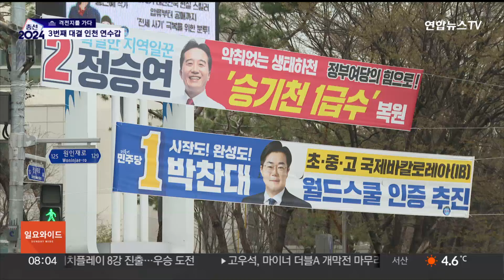[격전지를가다] 3번째 리턴매치…'원도심 발전' 인천 연수갑 정승연 vs 박찬대 / 연합뉴스TV (YonhapnewsTV)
[격전지를가다] 3번째 리턴매치…'원도심 발전' 인천 연수갑 정승연 vs 박찬대

[앵커]

총선 격전지를 가다, 이번에 소개해드릴 곳은 인천 연수구갑입니다.

벌써 3번째 같은 후보가 다시 붙은 '리턴매치'인데요.

원도심 표심을 잡기 위해 국민의힘에선 정승연 후보가, 더불어민주당에선 박찬대 후보가 불꽃 대결을 펼치고 있습니다.

한웅희 기자가 다녀왔습니다.

[기자]

인천의 첫 신도시였지만, 이제는 재정비가 시급한 원도심이 된 인천 연수구갑. 이번 22대 총선에서는 3번째 재대결이 이뤄지는데요.

앞선 2번의 승부에서 모두 이긴 박찬대 후보는 수성을, 정승연 후보는 탈환을 노리며 원도심 주민들의 마음을 사로잡기 위해 치열한 싸움을 벌이고 있습니다.

8년 전, 20대 총선에서 처음 맞붙은 두 후보.

전국에서 가장 적은 214표 차이로 당락이 갈렸습니다.

직전 21대 총선 역시 박찬대 후보가 과반을 득표해 재선에 성공했습니다.

3번째 맞대결, 양측 모두 '원도심 발전'의 적임자임을 내세웠습니다.

학자 출신으로 연수구 갑에서만 3번째 국회의원 선거에 도전하는 국민의힘 정승연 후보.

정 후보는 원도심 지역 전체가 재건축이나 재개발이 이뤄질 수 있도록 노후계획도시정비특별법 적용 대상 확대를 대표 공약으로 내걸었습니다.

또 GTX B노선의 원도심 정차역 신설 등 교통 인프라 개선을 약속했습니다.

[정승연 / 국민의힘 후보] "주거와 교통 혁신을 통해 원도심이 새롭게 태어나고 주민들 삶의 질이 획기적으로 개선되게 하는 게 대표 공약입니다."

이번이 마지막이라는 각오로 보수 텃밭 탈환에 나선 정 후보는 '힘있는 여당후보', '지역 일꾼'이라는 점을 내세웠습니다.

[정승연 / 국민의힘 후보] "10년이 좀 넘는 기간 동안 원도심 주민들과 함께 동고동락하면서 지역 현안을 해결하고자 노력을 해왔습니다. 성과를 거둔 진정한
지역 일꾼으로서 경쟁력이 있다고 생각되고요."

회계사 출신으로 3선 수성에 나선 박찬대 후보는 현역 의원으로서의 성과를 강조했습니다.

박 후보는 노후계획도시 선도지구 지정과 인천지하철 2호선 연장, 주차공간 2배 확보 등 역시 원도심 발전을 공약했습니다.

[박찬대 / 더불어민주당 후보] "노후계획도시 특별법이 우선적으로 적용되게 해서 도정법이 아닌 특별법에 의한 충분한 지원으로 주거환경을 개혁적으로 바꿔주는 게 필요하다 생각합니다."

3번째 맞대결이지만 상대 후보와의 대결보단 정권 심판론을 부각했습니다.

[박찬대 / 더불어민주당 후보] "상대 후보와의 대결이라기보다는 민생 폭망을 했던 윤석열 정권의 실정을 심판하는 선거다 이렇게 생각이 됩니다."

이번 리턴매치에서 새롭게 편입된 원도심 3개동의 표심은 변수가 될 전망입니다.

선거를 한달여 앞두고 옥련 1동과 동춘 1·2동이 연수구 을에서 갑으로 조정되면서 4만여 명의 유권자가 새로 유입됐습니다.

두 후보의 치열한 대결구도는 고소·고발전으로도 이어지고 있는 가운데, 관건은 원도심 주민들의 표심이 될 전망입니다.

[영상취재 기자 이상혁]